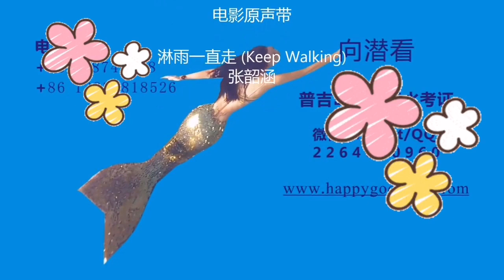找个有海的地方 和你共度余生 伴你日出日落 与世无争～我的小岛潜水生活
找个有海的地方
​和你共度余生
​伴你日出日落
​与世无争

～很好听的歌

想找个有海的地方和你荒度余生
踩着沙滩伴着夕阳听着海风
想找个陌生的地方和你荒度余生
陪你伴着日出日落与世无争

忧郁的人 不再有忧郁的眼神
憔悴的人 不再有挑灯的黄昏
孤独的人 这个冬天不会寒冷
忙碌的人 即将开始下一段旅程